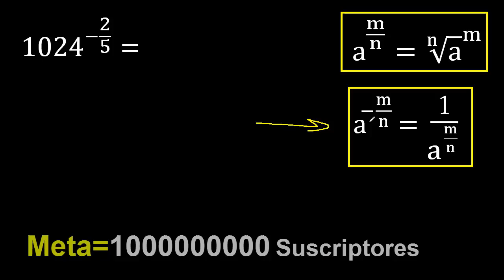1024 elevado a la menos 2/5 . Exponente fraccion negativo , -2/5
numero entero con exponente fraccion negativo
numero elevado a exponente fraccion negativo